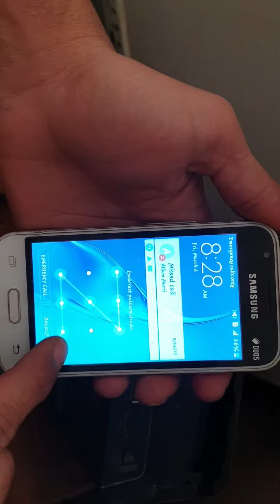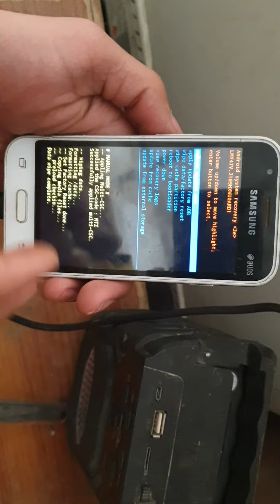Hard Reset Samsung j1 Mini Prime/hard reset samsung j1 mini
hard reset samsung j1 mini prime
hard reset samsung j1 mini
hard reset samsung j1 without pc
hard reset samsung j1 mini new update
hard reset samsung j1 mini prime new update 2023